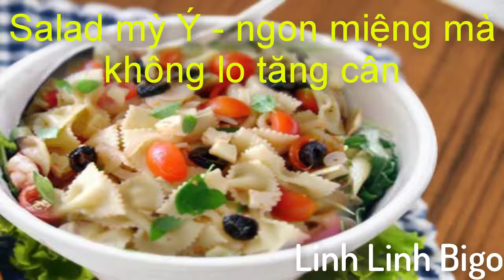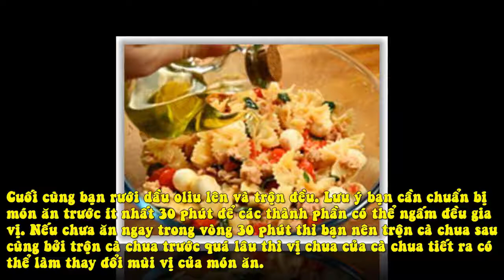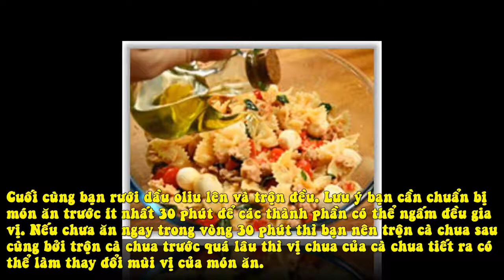Salad mỳ Ý ngon miệng mà không lo tăng cân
Công thức nấu ăn:
Mùa hè đến, một đĩa salad vừa ngon miệng mà lại mát mẻ sẽ khiến bạn cảm thấy ngon miệng và đủ chất mà không cần phải chế biến quá lâu trong bếp.
Nguyên liệu:
- 200gr phô mai Mozzarella tươi
- 320gr mì nơ (hoặc loại tùy thích)
- 250gr cà chua bi
- 40gr oliu đen (hoặc oliu xanh)
- 200gr cá ngừ ngâm dầu
- 20 lá húng quế tươi
- Dầu oliu, muối, hạt tiêu